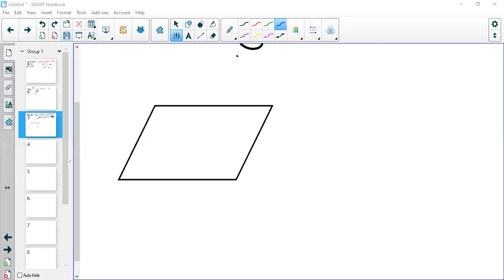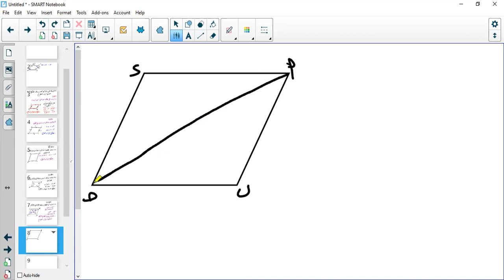حصة الرياضيات متوازي الاضلاع صف اول اعدادي ( هندسة ) مع مستر/عماد حمدي في اكاديمية Genius 🏆